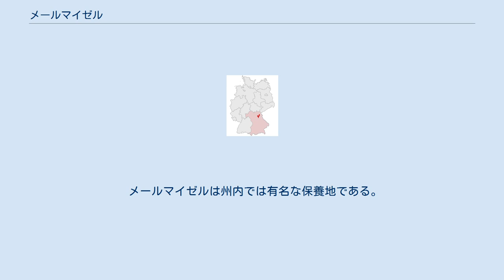メールマイゼル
メールマイゼル (ドイツ語: Mehlmeisel) は、ドイツ連邦共和国バイエルン州バイロイト郡（オーバーフランケン行政管区）に属する町村（以下、本項では便宜上「町」と記述する）。
 メールマイゼルは、フィヒテル山地自然公園内の、フィヒテルナープ川上流域に位置する。
 この集落は1283年に初めて文献に現れる。
現在はオーバーフランケン行政管区に属するメールマイゼルだが、15世以来ヒルシュベルク男爵領と一部はバイエルン選帝侯に属していた。
メールマイゼルは、エプナート・ホーフマルクの一部となった。
このホーフマルクは、1818年に領主裁判所となって、1848年に廃止された。
 この自治体の領域の人口は、1970年 1,615人、1987年 1,461人、そして2000年 1,447人であった。
 この自治体の議会は、12議席。
 2014年からフランツ・タウバー (Freie Wählergemeinschaft Mehlmeisel) が町長を務めている。
 メールマイゼルは州内では有名な保養地である。
 いずれもドイツ語のページ